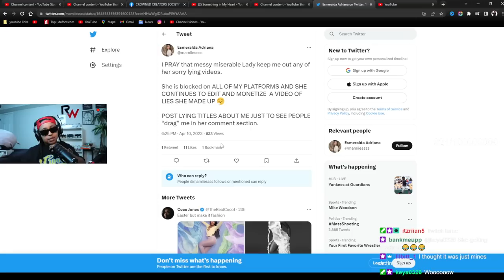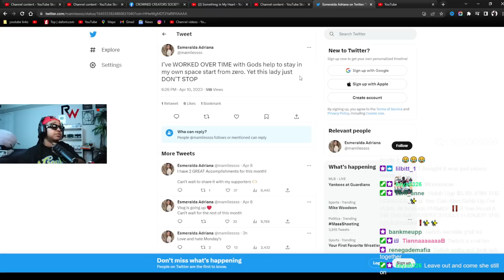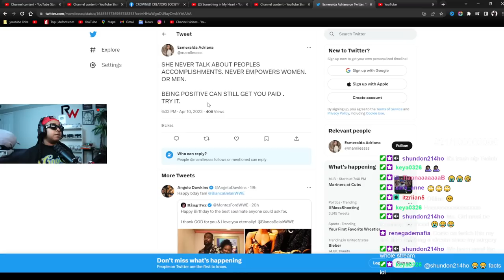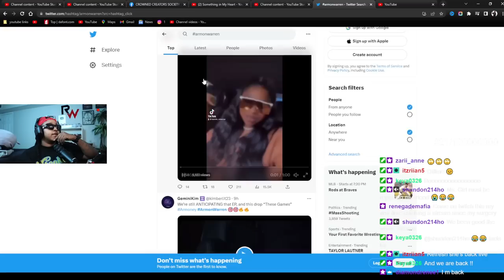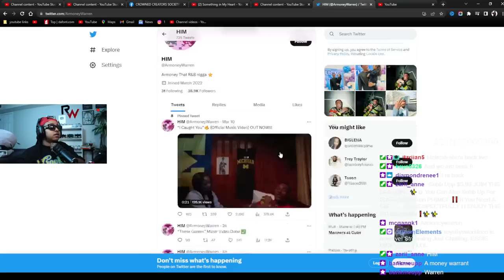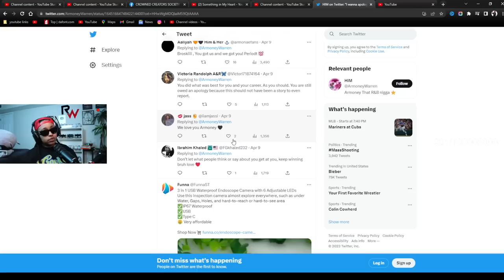Essie called out a "TEA BAG" and told her to put some RESPEK on her name 😱 she going AWF on TWITTER😲